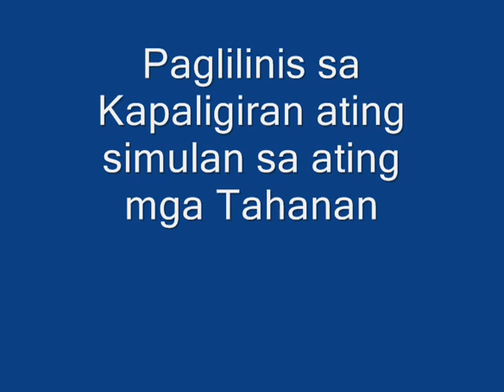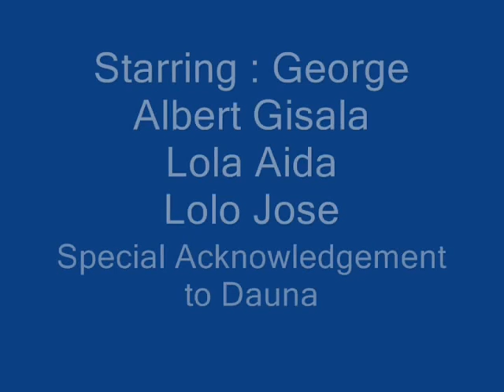Green by George Albert Gisala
A short clip about the environment created by George Albert Gisala for his Environmental Science class under Mr. Bonifacio Caculitan Jr. at the Philippine School of Business Administration, Inc. Quezon City, Philippines